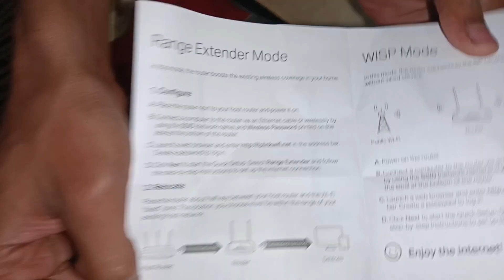1500 টাকার টিপি লিংক রাউটারwifi router price in bd HASIB ZONE 909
1500 টাকার টিপি লিংক রাউটারwifi router price in bd

Making electric gadgets can be a challenging job, but it is a powerful and introspective field, through which you can research new science and technology.
1. Basic Electronics: First should learn basic electronics methods and theory, like resistors, capacitors, transistors, diodes, ammeters, circuit boards etc. These basic components are the fundamental part of making many types of electronics gadgets.

2. Circuit Design and Simulation: Through these subjects you can do circuit design and suitable simulation of various electronics gadgets. It will show how it works effectively and without geographical boundaries.

3. Electricity and Innovation: Need to learn concepts related to electricity or technology, such as electric powered machines, transformers, generators, pressure switches etc.

ইলেকট্রিক গাজেট তৈরি করা একটি চ্যালেঞ্জিং কাজ হতে পারে, কিন্তু এটি একটি শক্তিশালী ও অভ্যন্তরীণ ক্ষেত্র, যার মাধ্যমে আপনি নতুন বিজ্ঞান ও প্রযুক্তির উপর গবেষণা করতে পারেন।

এই সেক্টরে শিক্ষা শুরু করার জন্য আপনার কাছে কিছু ভাবনা ও প্রয়োজনীয় ধারণা থাকতে পারে:

১. বেসিক ইলেকট্রনিক্স: প্রথমে বেসিক ইলেকট্রনিক্স পদ্ধতি এবং তত্ত্ব শেখা উচিত, যেমন রেসিস্টর, ক্যাপ্যাসিটর, ট্রানজিস্টর, ডায়োড, একসট্রিম, সার্কিট বোর্ড ইত্যাদি। এই বেসিক উপাদানগুলি অনেক প্রকারের ইলেকট্রনিক্স গ্যাজেট তৈরির মৌলিক অংশ।

২. সর্কিট ডিজাইন ও সিমুলেশন: এই বিষয়গুলির মাধ্যমে আপনি বিভিন্ন ইলেকট্রনিক্স গ্যাজেটের সার্কিট ডিজাইন এবং উপযুক্ত সিমুলেশন করতে পারেন। এটি কার্যকর এবং ভৌগোলিক সীমানা ছাড়া কীভাবে কাজ করবে তা দেখাবে।

৩. বিদ্যুৎ এবং উদ্ভাবন: বিদ্যুত বা প্রযুক্তির সাথে সম্পর্কিত ধারণা শেখার প্রয়োজন, যেমন বৈদ্যুতিক চালিত মেশিন, ট্রান্সফরমার, জেনারেটর, প্রেসার সুইচ ইত্যাদি।

৪. স্কেচ এবং প্রোটোটাইপ: আপনি যদি ইলেকট্রনিক্স গাজেট তৈরির জন্য নতুন সিক্রেট